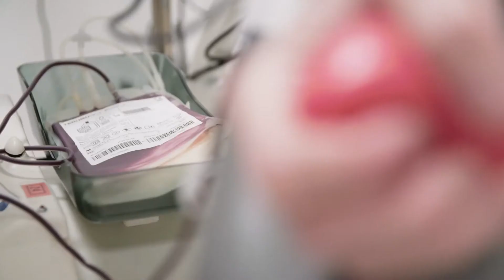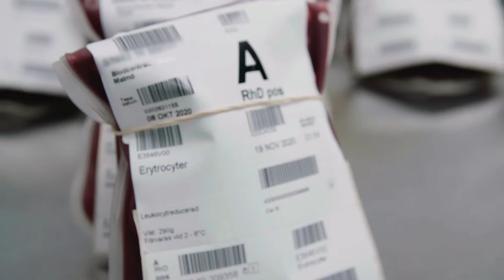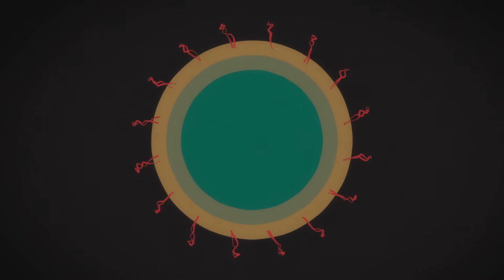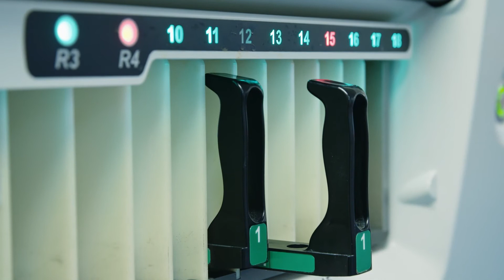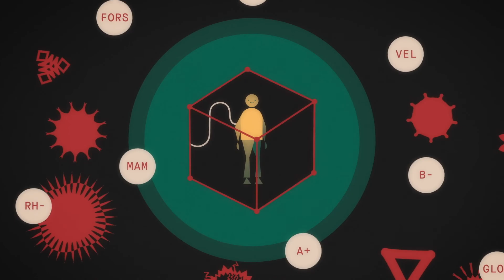Ett första steg mot att odla blod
Wallenberg Clinical Scholar Martin L Olsson och hans kollegor forskar om blodgrupper. Ett mål är att identifiera fler blodgrupper än de vi känner till i dag, för att matchningen mellan blodgivare givare och mottagare ska bli perfekt. Det är något som de också redan lyckats med. När de hittade den mycket sällsynta blodgruppen MAM öppnades också en möjlighet till att i framtiden odla blod i laboratorium.
Martin och hans kollegor vid Lunds universitet har också upptäckt fyra blodgruppssystem som alla har specifika egenskaper. Detta kan vara viktigt för behandling av flera sjukdomar eftersom det visat sig att blodgrupper kan påverka så olika saker som vilka infektioner vi får och hur lätt det är att få blodpropp. De kan till och med påverka risken för cancer.